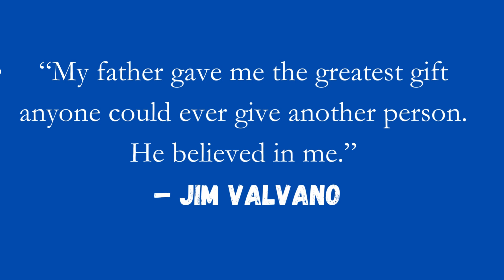Deon Nel Begrafnis diens 17 Julie 2023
Ons onthou vir Deon Nel